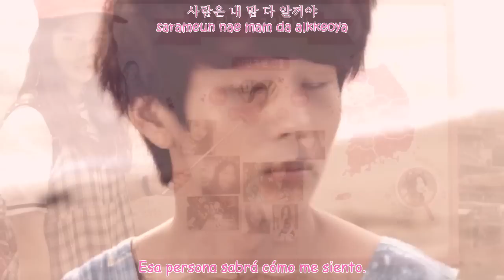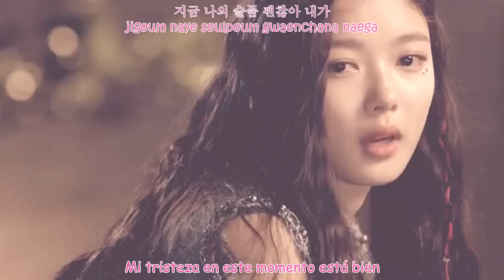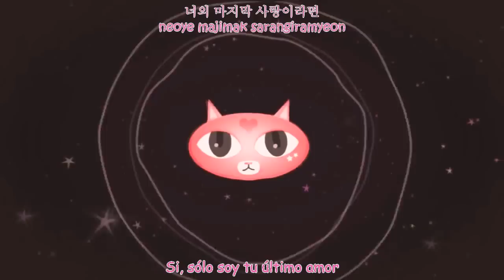Kim Yoo Jung-After Love /Subespañol+Rom+Hangul/Love Cells OST Part 1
►Kim Yoo Jung – After Love (사랑한 후에) Love Cells OST